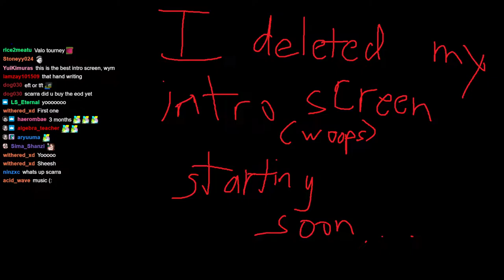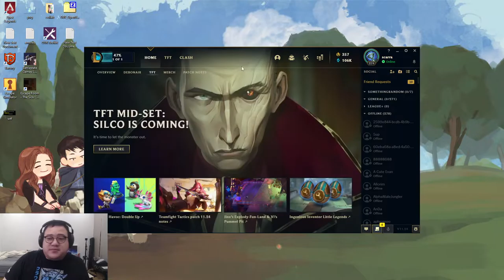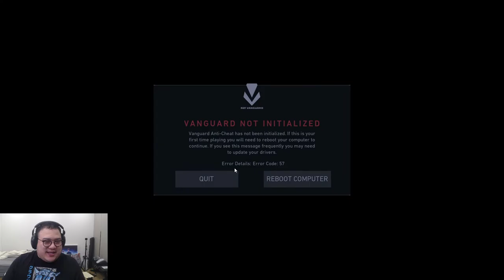scarra tft valo otv charity tomorrow gonna try to play a lot of valo today 20211218